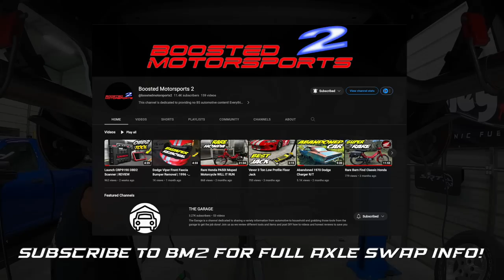Dodge RAM 1500 HEMI SWAP Build | Part 10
Dodge RAM 1500 HEMI SWAP Build | Part 10 we continue the 5.7l hemi engine swapped pickup truck and swap a 3rd gen rear axle with disc brakes onto the truck to replace the rear axle with drum brakes